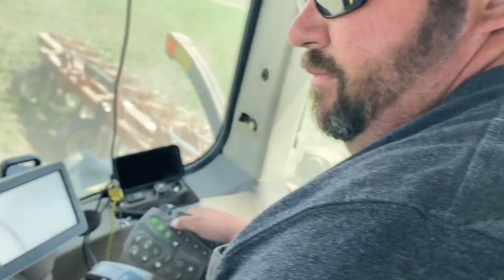24 row cultivator, works amazing!